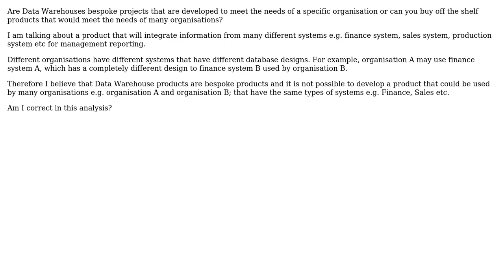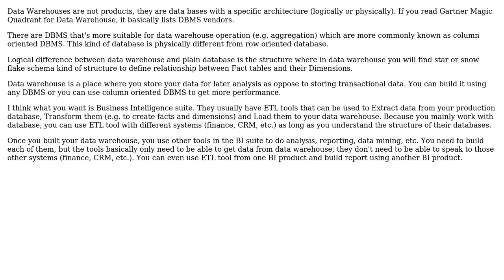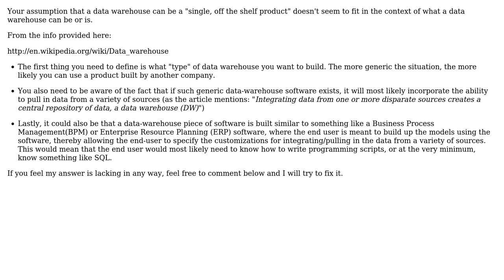Are Data Warehouses bespoke products that are tailored towards the specific needs of one single...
Software Engineering: Are Data Warehouses bespoke products that are tailored towards the specific needs of one single organisation?

With thanks & praise to God, and with thanks to the many people who have made this project possible! | Content (except music & images) licensed under CC BY-SA | Music | Images & others | With thanks to user w0051977 user Joe user JeffO user imel96 and the Stack Exchange Network Trademarks are property of their respective owners. You are responsible for your own actions.